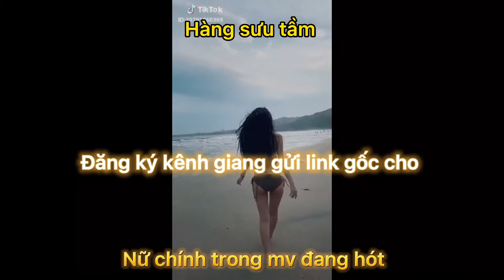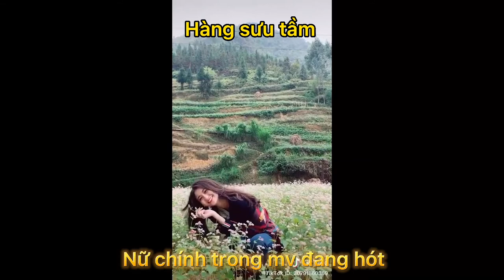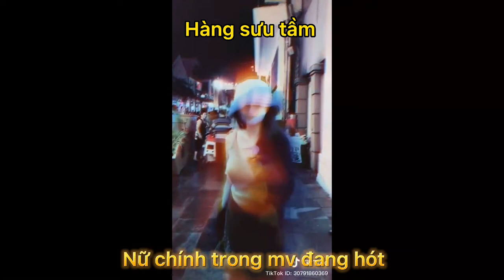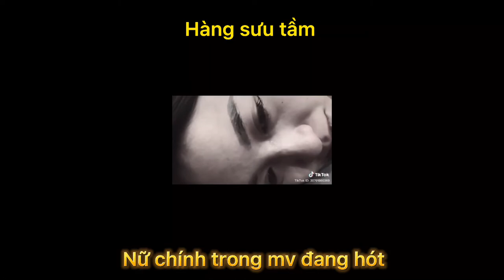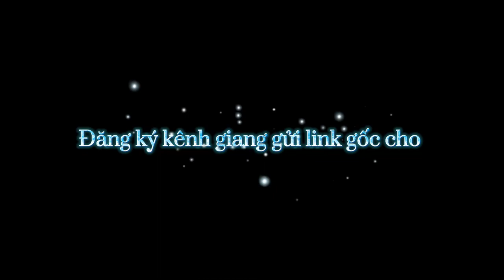Vũ Thị Anh Thư | Nữ Chính Trong M/V Đang Hót Trên Mạng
Tên Bài Hát: nhạc youtube
Tác Giả: youtube
Ca Sĩ:
Thể Loại: không lời